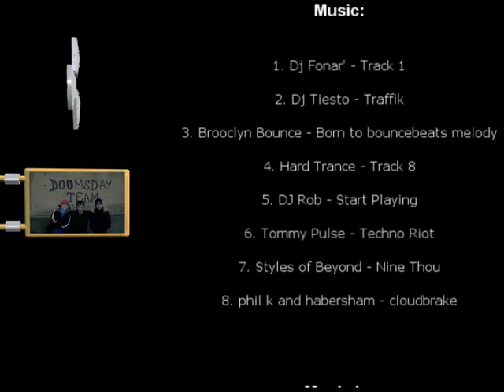¤-¤ Doomsday - Feel Game ¤-¤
Наш первый мувик))
Прошло очень много времени с тех пор)) Ностальгия...решил выложить))
Нам тут по 15-16 лет ;DDD
Вообщем игроков 5...Но пятый отказался принимать участие в мувике...